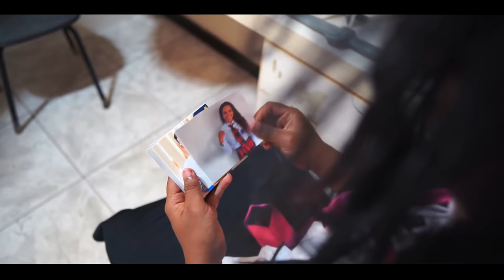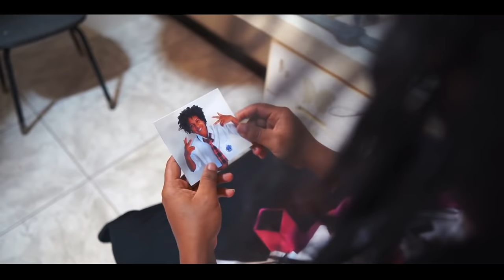O POBRE HUMILHADO E A NAMORADA GATA ( Filme completo amador )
«««««««« Contato para divulgações e parcerias »»»»»»»»

FACEBOOK : Nathan Nois e pobre